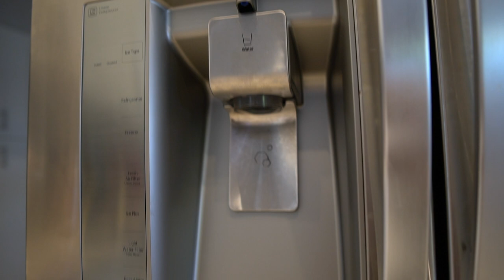【素人】冷蔵庫直し、LG 冷蔵庫エラ〜 LG Refrigerator coil freezes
素人が冷蔵庫直してみた、
LG冷蔵庫エラー、コイルが凍り付く
これも色んな方の動画参考にしたのですが、最後のクリップをはずして開けるのは、自分で見つけました。

LG Refrigerator coil freezes